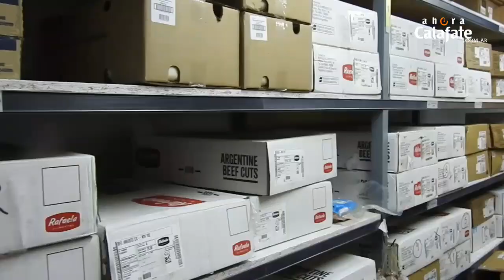EMPRESAS. Distribuidora Ferrari se establece en El Chalten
Entendiendo la demanda del mercado, la experimentada empresa distribuidora de alimentos y bebidas de El Calafate decidió apostar fuerte en El Chalten. El lunes pasado inauguró si local de venta mayorista y minorista, en la calle Halvorsen 115. Hablamos con Lucas Ferrari responsable de este nuevo local.